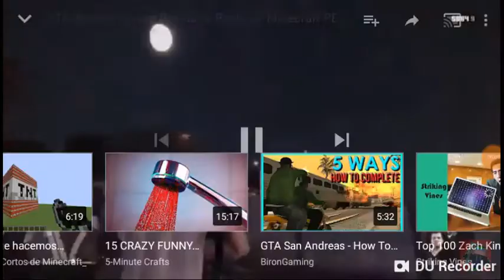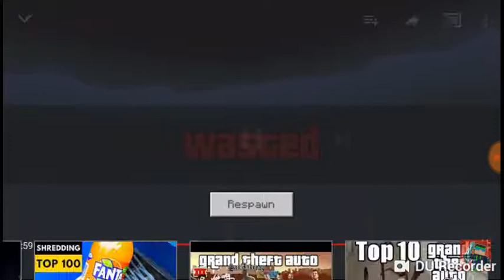Minecraft Wasted Game Over